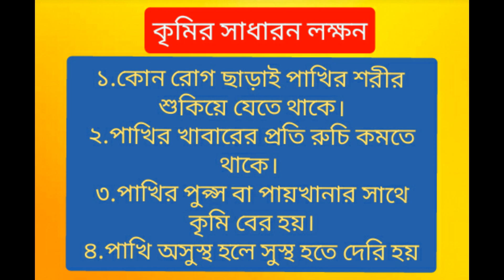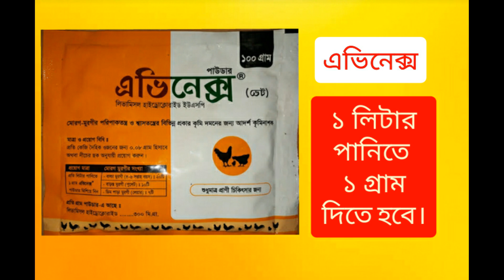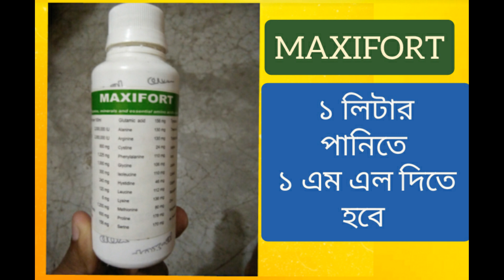Pakhir Krimi Couse Koranur Niom|Crimi Couse|Pakhir Krimi Somossha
Hello viewers
Ai video te pakhir krimi course korar sothik niom er baper a details alochona kora hoyece.akjon vet doctor er poramorsho onujai kibabe krimi crouse kolale pakhir jonno sob chaite vlo hobe,  sei niom ti bola hoyece. Tai asa kori video ti dakhle apnara krimi course somporke details jante parben.

Dhonnobad.